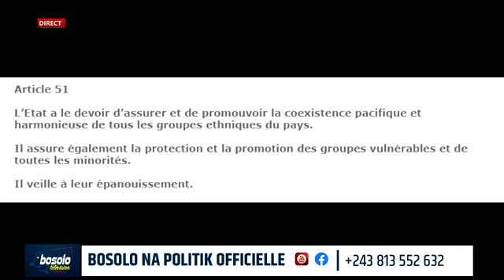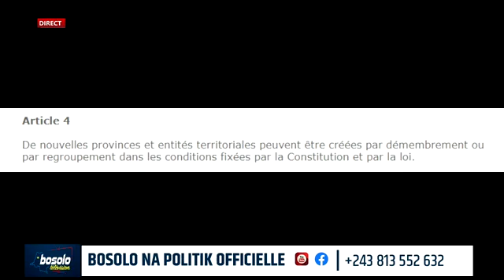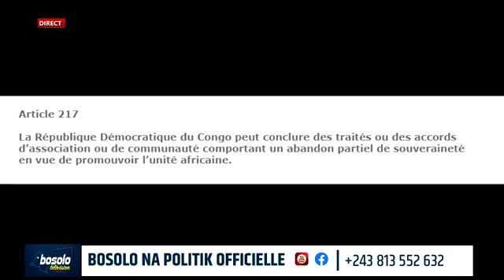Rdc : Danger la Constitution Congolaise appui la balkanisation de la Rdc